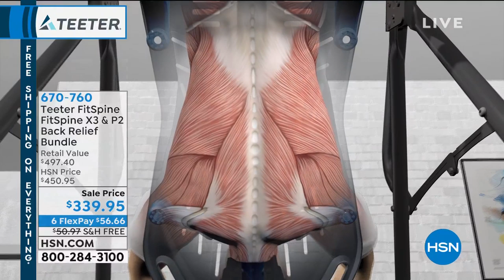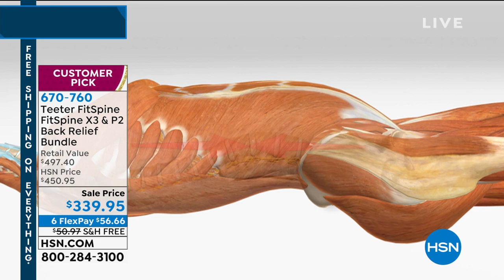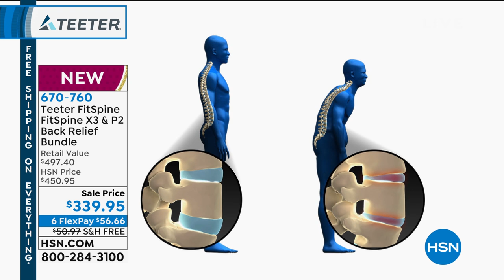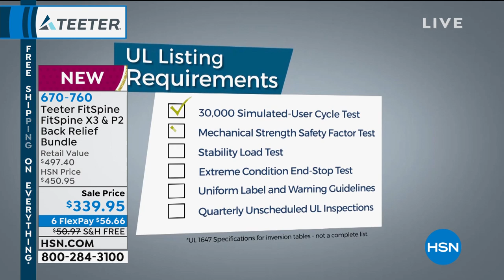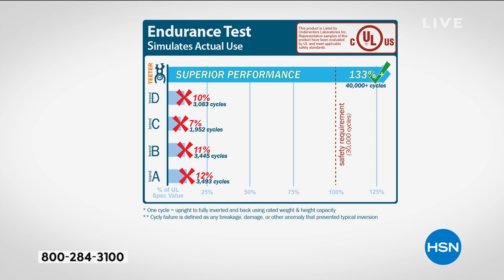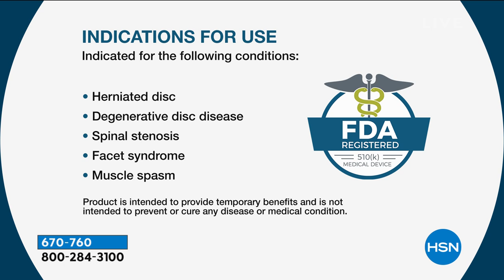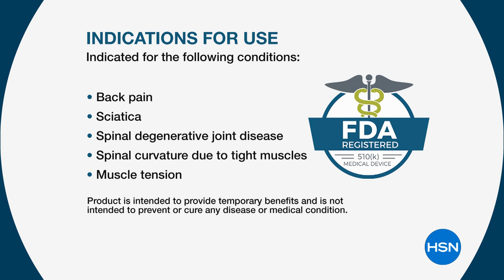Teeter FitSpine FitSpine X3 P2 Back Relief Bundle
Relieve back pain in comfort and style! Rotate and relax to decompress your spine and enhance flexibility with the FDAregistered Teeter X3 Inversion Table and P2 Back Stretcher. Teeter elevates its innovative track design with a new ergonomic shape and 8point floating suspension system that flexes with you for a greater range of motion. The Teeter P2 Back Stretcher is compact and portable that allows you to manually decompress the lumbar spine.

    X3 Inversion table with FlexTech Bed and GripandStretch Frame, includes
        Lumbar bridge accessory
        (8) Acupressure nodes (4 pairs in varied height/intensity)
        Main shaft with Deluxe EasyReach Ankle System
        2 Stretch Max Handles
        2 EZ Stretch Traction Handles
        EZAngle Tether
        Getting Started DVD and included Healthy Back   Body Routines
        Access to BILT App (3D assembly guidance) and TeeterLink App (track your progress)
        Assembly Instructions
        Owner's Manual
    P2 Back Stretcher, includes
        P2 lap pad bar assembly
        P2 roller support Tbar assembly
        Assembly and use instructions
        Usage tips insert

    Consult your physician before beginning this or any weight loss or exercise program and carefully review contraindications associated with use of inversion devices.
    It is important to review and follow all warnings and instructions before using the product.
    Individual results will vary.